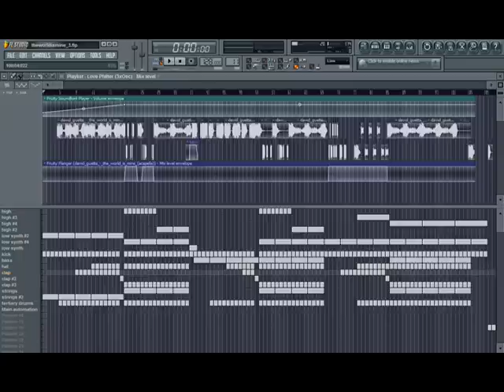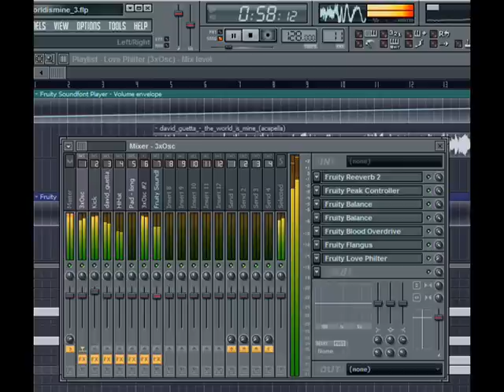David Guetta - The World is Mine (DJ Lozenges Remix)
I took the acapella track for The World Is Mine and added everything else from scratch. People havent liked my other remixes (call on me) as much so let me know if you like this one.